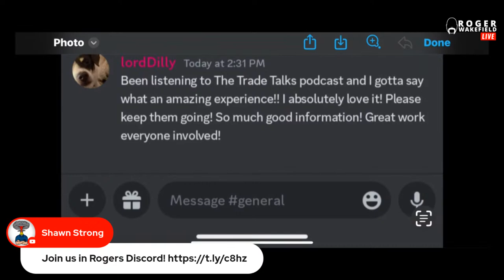Good to GREAT | Take Your Trade Skills to the NEXT Level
Are you a tradesman looking to take your skills to the next level? whether you're a plumber, electrician, roofer, HVAC technician, or any other skilled tradesman. Get ready to step up your game and get all the tips and tricks you need to turn good into great and give yourself the edge over your competition.

🔴 Links:
My Recommended Plumbing Study Guide